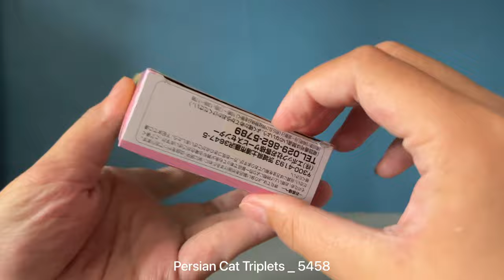Persian Cat Family 🐾 [Sylvanian Families] [Calico Critters] [실바니안패밀리]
Persian Cat Family 🐾🐾🐾

Music 🎵
Oneul _ Hot Chocolate